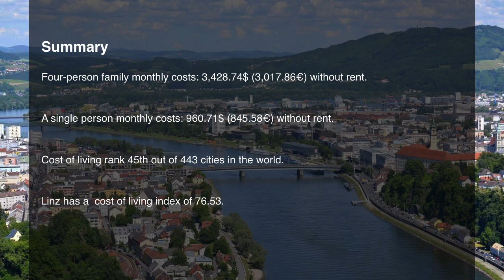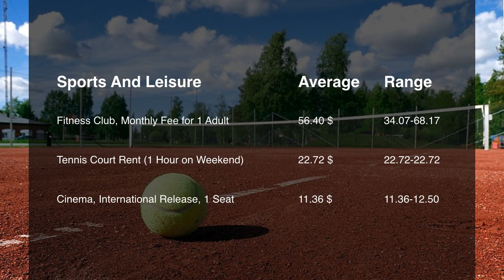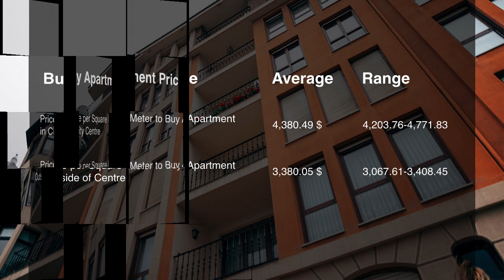Cost Of Living In Linz, Austria In 2019, Rank 45th In The World